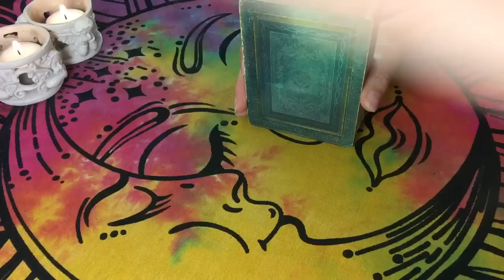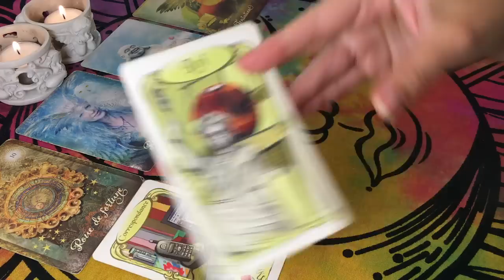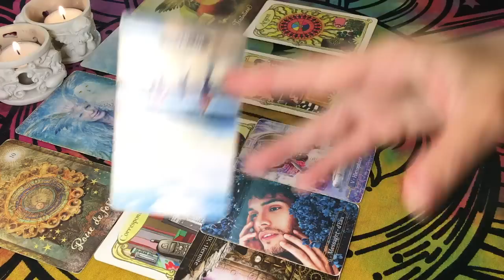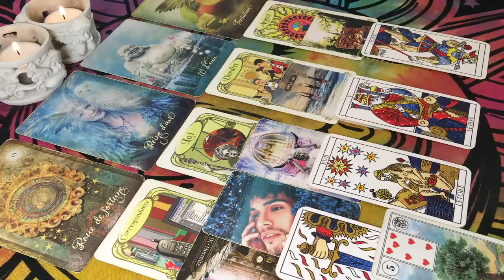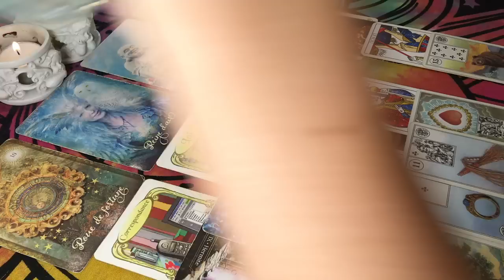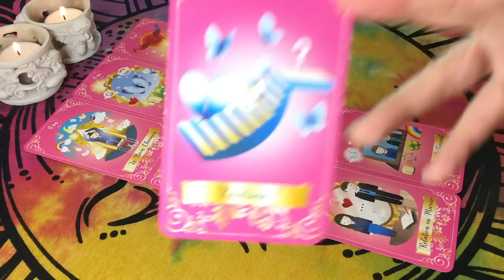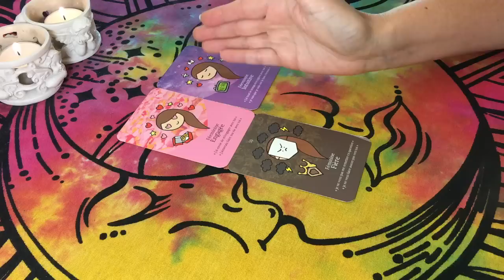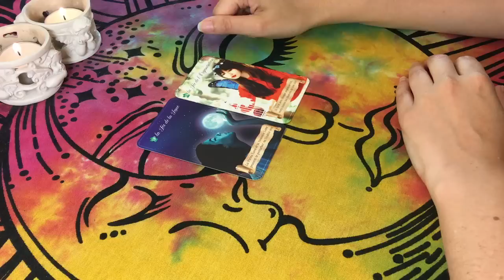🕊Des nouvelles de votre Autre 🔥❤️🔥 Il Change du Tout au Tout et Veut Construire avec Vous !